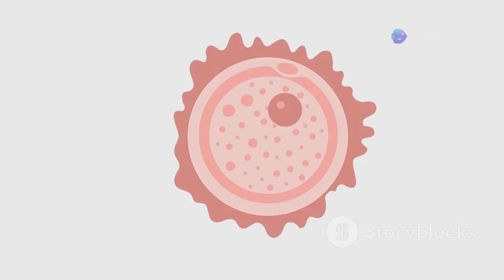how sperm meets an egg!